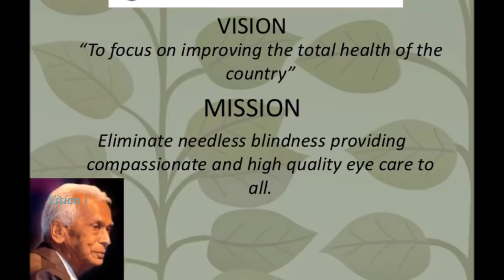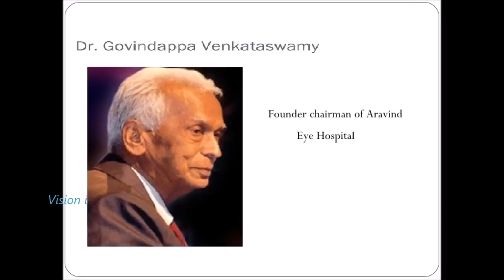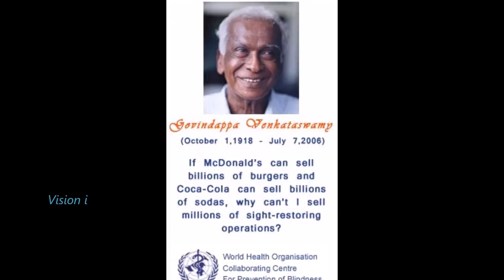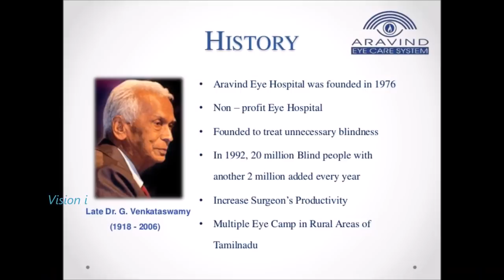சமூகசேவையில் Dr.Govindappa Venkataswamy அரவிந்த் கண் மருத்துவமனை வரலாறு - Aravind eye Hospital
Bread Maker
Jaggery Product Links
DJI Mavic Mini Drone

DJI OSMO - Dual Display Waterproof Action Camera

DJI OSMO Pocket Handheld Gimbal + Camera

DJI Osmo Mobile 3 Smartphone Gimbal

Drone Camera Accessories

My Video Kit:

Canon EOS 5D Mark 3
Canon EOS 80D
Canon LP-E6 Battery Pack
Canon EOS 700D
Godox Ving V 860 II TTL Li-Ion Flash Kit
Boya BY-M1DM Dual Lavaliere Universal Microphone
Samsung EVO Plus 32GB MicroSDHC
Digitek Professional Video Tripod
ASUS TUF 15.6-inch FHD Gaming Laptop
Aravind eye Hospital - சமூகசேவையில் மெய்சிலிர்க்க வைக்கும்  அரவிந்த் கண் மருத்துவமனை வரலாறு - Aravind eye Hospital
Vision i

Childrens Dance for Tamil movie songs and Tamil folk songs -

Video created by Mohan doss V
Video uploaded by Channel Vision i